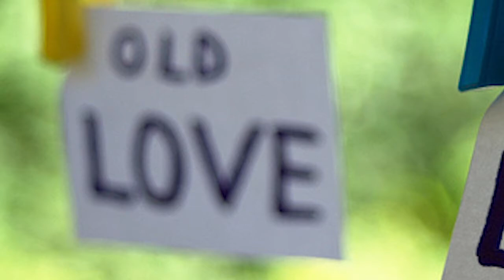Come superare Conflitti e Crisi in una Relazione Amorosa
In questo mio video vi esplicito la mia idea di come eliminare gli scontri e le depressioni che possano insorgere in una storia d'Amore.